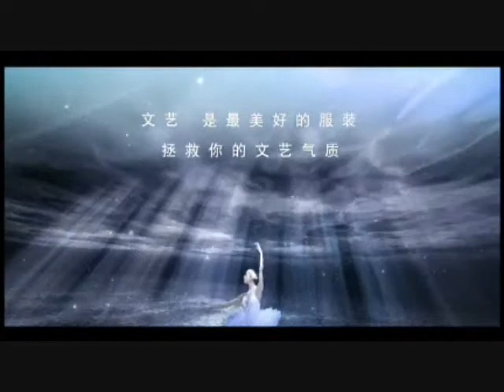時代外灘-最新廣告片-"重生"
導演:高志森
主演:焦媛